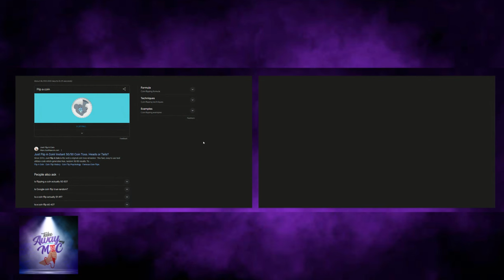Our Favorite Problematic Movies 🙃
Follow the show on all socials - @TakeAwayMyMic